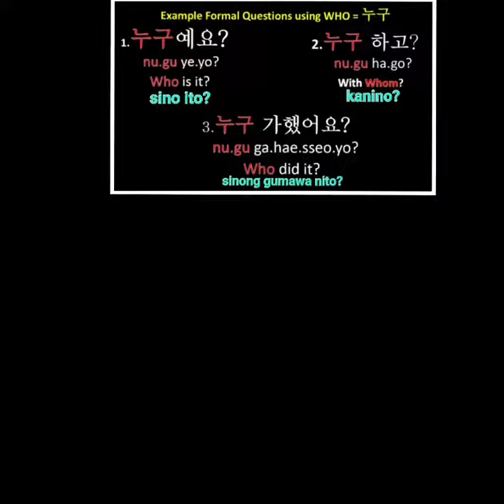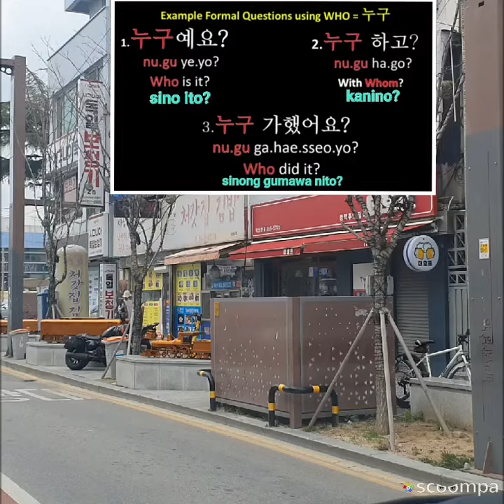Learn Korean Language